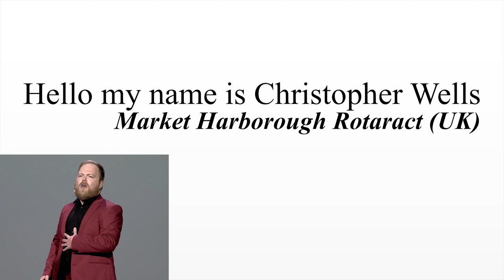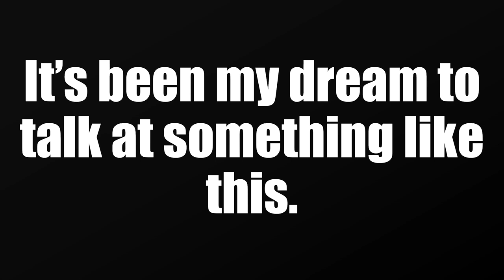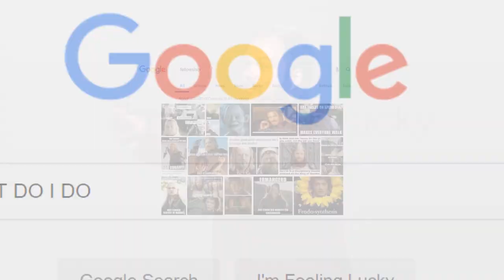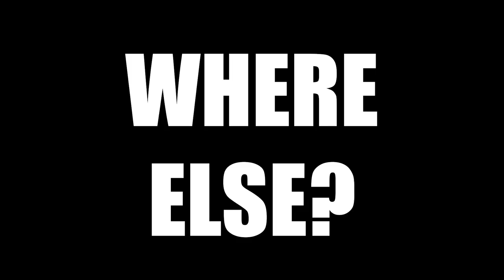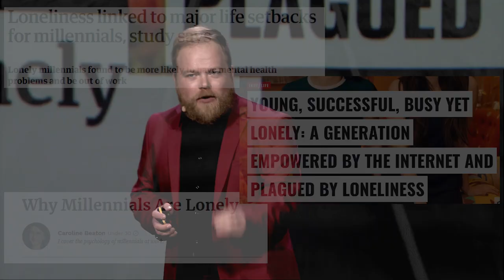Chris Wells on DOGOODERY | Rotary International Convention 2019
My presentation about the power of DOGOODERY at the Rotary International Convention 2019 in front of over 10 000 people (eek!). Rotary & Rotaract is a service organisation that aims to put more good into the world by working together.

Yes it's my still dream to do a TED talk.

Footage kindly supplied by Rotary International & Georgie Langley

"Rotary is a global network of 1.2 million neighbours, friends, leaders, and problem-solvers who see a world where people unite and take action to create lasting change – across the globe, in our communities, and in ourselves."